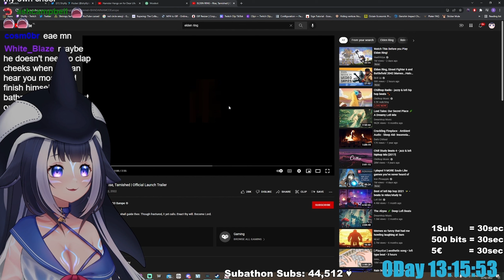Lily saying sus things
Lily be saying some very questionable things every now and then.